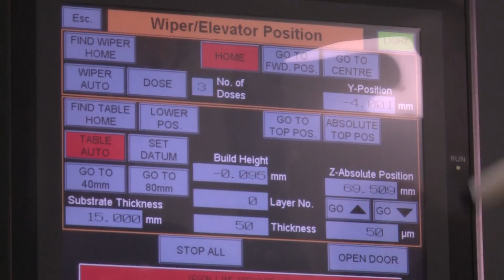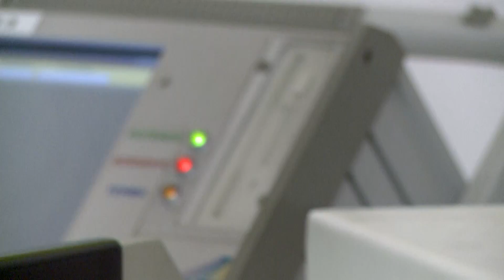LA.RA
Officina Meccanica di Precisione Saluzzo Cn